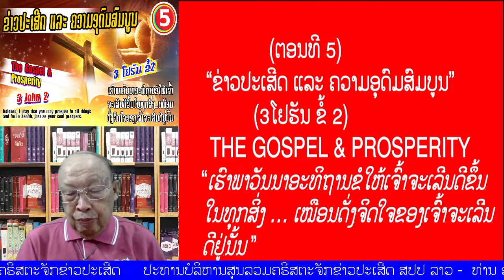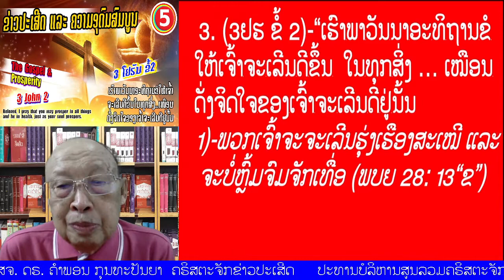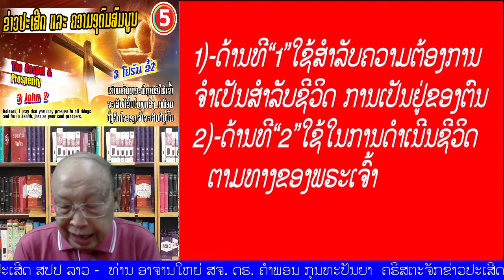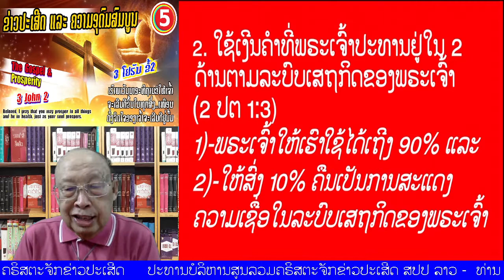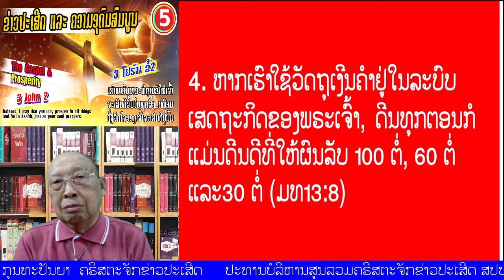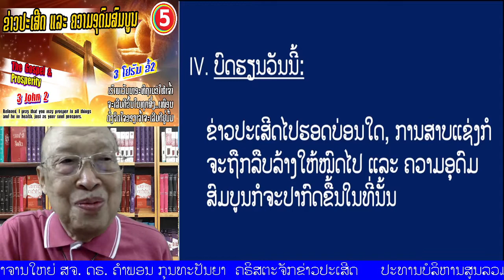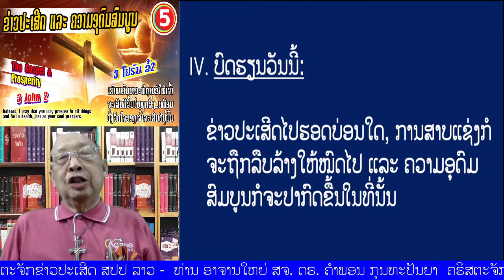ຕອນທີ 05 ​" ຂ່າວປະເສີດ ແລະ ຄວາມອຸດົມສົມບູນ" (3 ໂຢຮັນ ຂໍ້ 2)